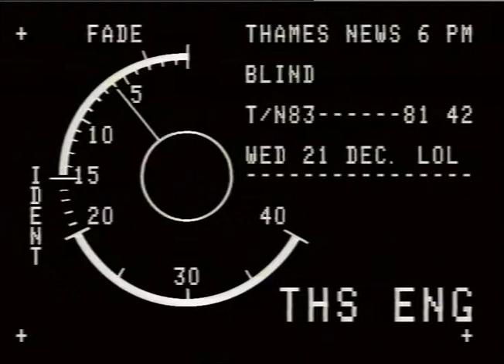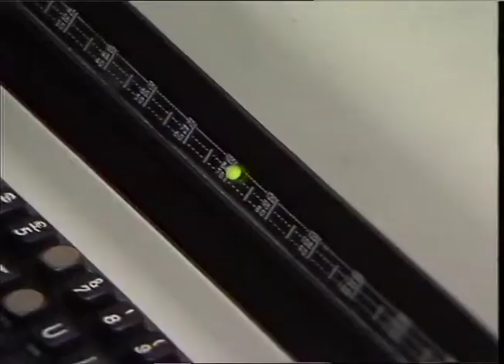BLIND TYPING TEACHER. DEREK TROLL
ACHIM DER_x000D_
MAPES NEMS. 23.12.83. JOBLESS-BLIND TYPING_x000D_
LUNCH. 831101/23._x000D_
PH. . 8